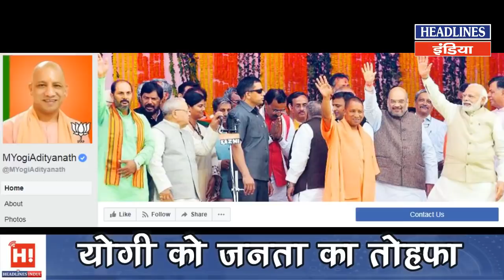Facebook पर Yogi aditynath का जलवा, फेसबुक पर बने नंबर 1 | Headlines India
Facebook पर Yogi aditynath का जलवा, फेसबुक पर बने नंबर 1 Watch out the full video